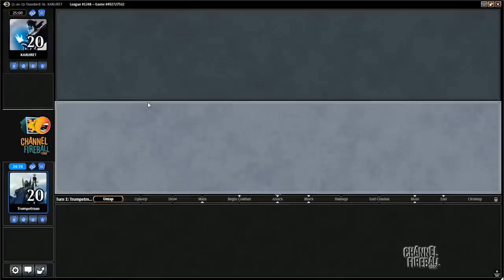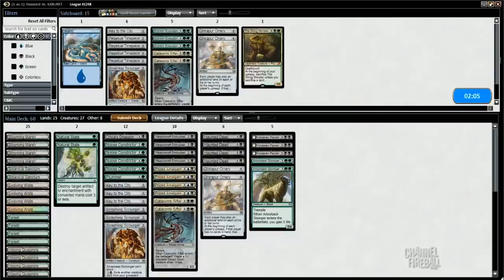Budget Brew: Standard Sultai Madness Frog (Deck Tech & Match 1)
See this week's Budget Brew in action, featuring The Gitrog Frog, Noose Constrictor, and Ghirapur Orrery!